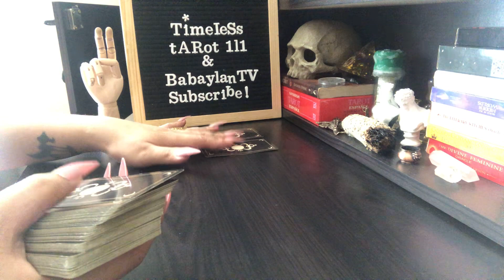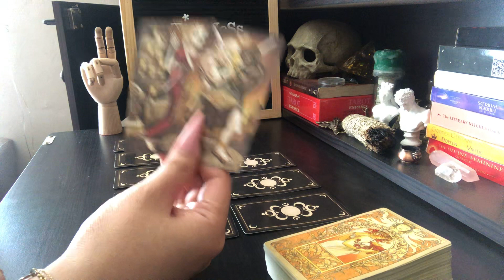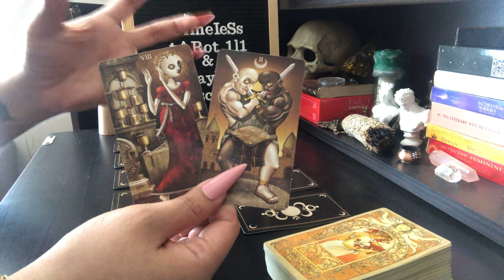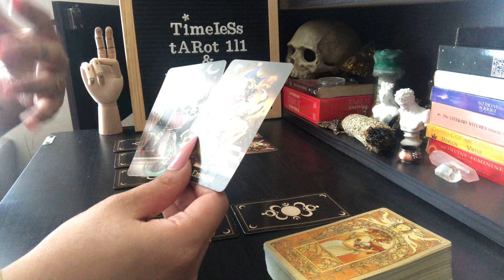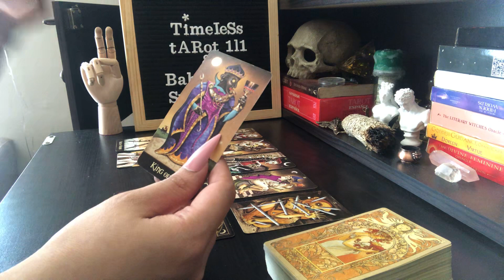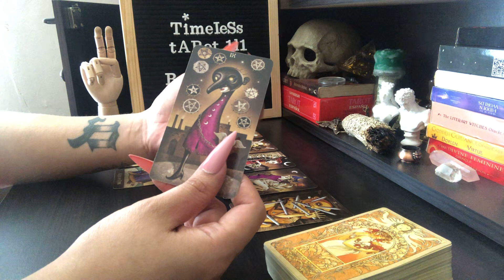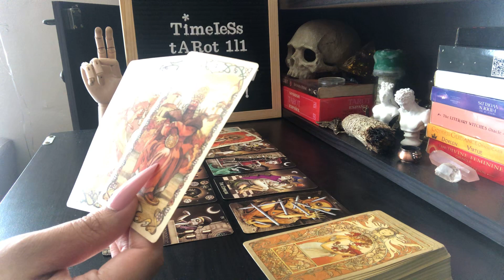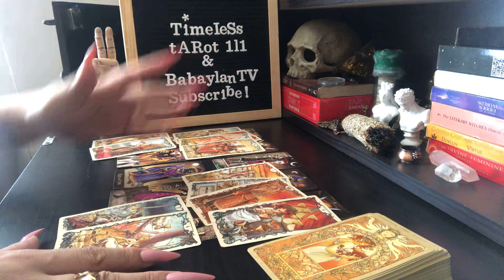VIRGO “SOMEONE IS DISTRACTING YOUR PERSON’S FOCUS” | TAROT READING